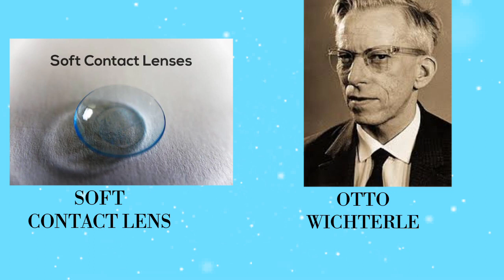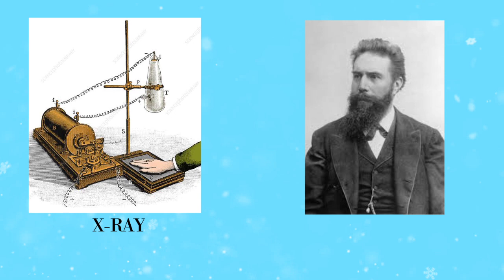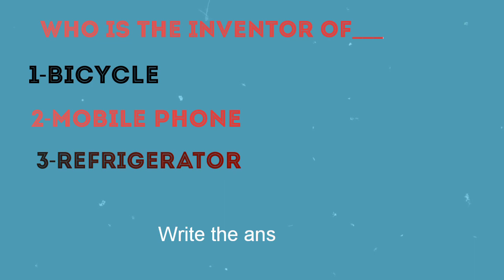Invention & Inventor. (Chapter-5)contact lenses, Stethoscope, Submarine, Telegraph, Telephone, x-ray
This video contains inventor of soft contact lenses, Stethoscope, submarine, Telegraph, Telephone, Typewriter, X-ray